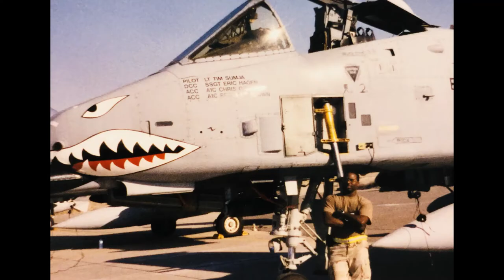Chief Master Sergeant The Last Stripe Part 1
U.S. Air Force Senior Master Sgt. Christopher O'Bannon, 58th Aircraft Maintenance Unit, assistant superintendent shares his story about making Chief Master Sgt. Jan. 13, 2021 at Eglin Air Force Base, Florida. As Airmen make it through the ranks, the mentoring they receive is essential to professional growth and development. (U.S. Air Force video by Senior Airman Heather LeVeille)